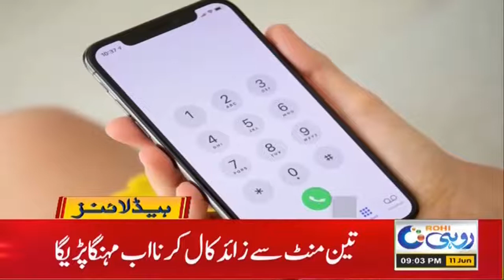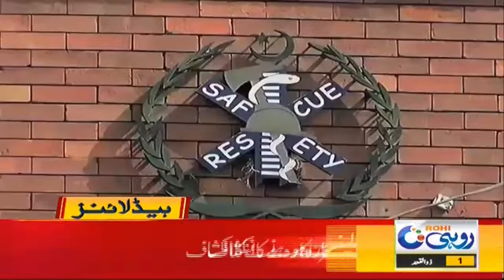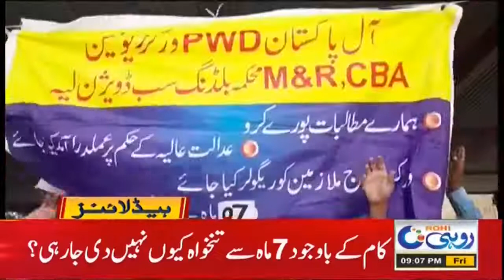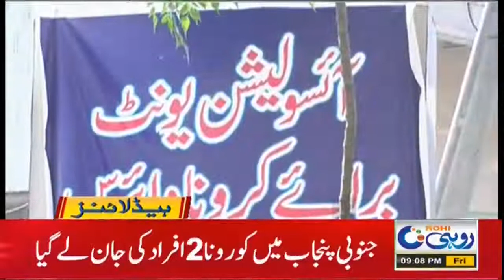9pm News Headlines | 11 June 2021 | Rohi